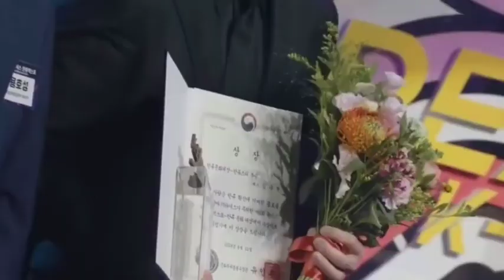Kim Soo Hyun Received Minister for Culture, Sports and Tourism Awards at Newsis 2024 Award